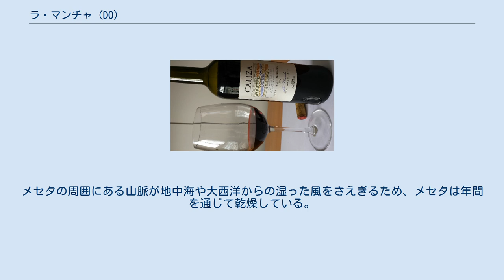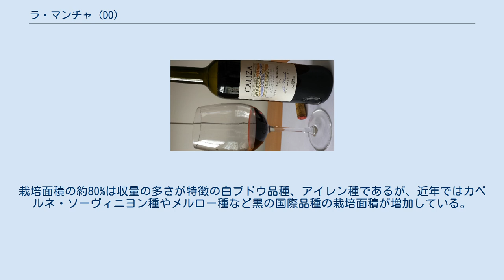ラ・マンチャ (DO)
カスティーリャ・ラ・マンチャ州
ボトル背面に貼られる原産地呼称ラベル ラ・マンチャ(スペイン語: La Mancha)は、スペイン中央部のカスティーリャ＝ラ・マンチャ州に所在するワイン産地。
スペインワインの原産地呼称制度であるデノミナシオン・デ・オリヘン(DO)では「原産地呼称」(DO)に指定されている。
182自治体からなり、12自治体はアルバセテ県、58自治体はシウダ・レアル県、66自治体はクエンカ県、46自治体はトレド県にある。
2010年時点のブドウ栽培面積は168,119ヘクタールであり、世界最大級のブドウ産地である。
原産地呼称資格のある畑は産地全体の半分以下ではあるものの、オーストラリアのブドウ畑の総面積よりも広い。
 1966年に設立されたラ・マンチャ原産地呼称統制委員会には、2010年時点で17,638のブドウ生産者、276軒のワイナリーが登録されている。
ラ・マンチャ原産地呼称統制委員会の本部はシウダ・レアル県アルカサル・デ・サン・フアンに置かれている。
 ラ・マンチャ (DO)は安価なバルクワインの産地として知られるが、近年ではボトルワインの生産でも知られるようになり、長期熟成されたワインを他産地よりも低価格で供給している。
 2007-08年の総生産量は6,725万2,000リットルであり、うちスペイン国内出荷量が2,353万2,000リットル、国外出荷量が4,372万リットルである。
種類別生産量は赤ワインが3,847万7,000リットル、白ワインが2,026万リットル、ロゼワインが751万4,000リットル、スパークリングワインが101万リットルである。
主要な輸出国はドイツ、フランス、イギリス、オランダである。
 スペイン中央部に広がる高原、標高約600mのメセタ上に広がる。
メセタの周囲にある山脈が地中海や大西洋からの湿った風をさえぎるため、メセタは年間を通じて乾燥している。
ラ・マンチャは大陸性気候であり、昼間には摂氏45度に達することもある長く暑い夏季と、夜間には摂氏マイナス15度に達することもある寒い冬季を特徴としている。
年降水量は300-400mmと国内のワイン産地の中でも少ないが、年日照時間は約3,000時間と多い。
 イベリア半島にある広大な台地、メセタ上にあるラ・マンチャ地方は起伏が少ない。
土壌は産地を通じて均質であり、赤茶色の砂礫質・粘土質である。
有機質に乏しく、石灰質やチョーク質に富んでいる。
石灰層が一般的であり、ブドウの根は石灰層を超えてさらに地中深くに達する。
ラ・マンチャでは北部よりも南部の標高が高い傾向にあり、北部にあるアランフエスの標高は約480mだが、南部の標高は約700mである。
 シウダ・レアルのブドウ畑 ラ・マンチャのワイン ラ・マンチャ地方にブドウがもたらされたのは帝政ローマがイベリア半島を支配した頃であるとされている。
この地域のブドウ栽培に関する初の言及は12世紀に遡る。
この地域では歴史的に家畜の放牧と穀物の栽培が卓越していたため、18世紀半ばのブドウ栽培面積は農地面積全体の約8%にすぎなかった。
また、スペイン国外への輸出に不利な内陸部に位置するため、主に地元で消費されるテーブルワインを生産していた。
ラ・マンチャ地方では伝統的に、ティナハと呼ばれる土器の大瓶がワインの熟成や貯蔵に使用された。
 19世紀後半にはスペインに鉄道がもたらされ、ラ・マンチャ地方には比較的早くにマドリードと結ばれる鉄道路線が開通した。
1860年代には首都マドリードやビスケー湾沿岸のバスク地方の市場に進出し、1870年代以降にはフランスへの輸出も行われるようになった。
19世紀後半にはヨーロッパ全体をフィロキセラの流行が襲い、19世紀末から20世紀初頭にはスペインのワイン産地にもフィロキセラが到来したが、乾燥した気候や砂礫質土壌がフィロキセラの活動を阻み、ラ・マンチャ地方はブドウ畑の破壊を免れた。
ラ・マンチャ地方ではこの時代にブドウ畑が拡大し、1880年代半ばにはスペイン最大のブドウ産地となった。
病害虫への抵抗力が強く、厳しい気候条件に対応し、なにより収量の多いアイレン種の植え付けが進んだ。
 リオハでは工業生産型ワイナリーが、シェリーを生産するヘレス・デ・ラ・フロンテーラでは国外への輸出業者が商業的ワイン生産の牽引者となったが、1950年代のラ・マンチャ地方ではワイナリーを有する協同組合が数多く設立され、協同組合が商業的ワイン生産を主導した。
協同組合はもっぱらブ...